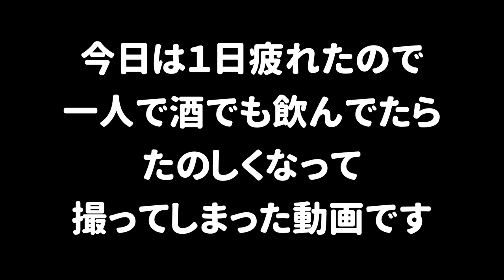【放送事故】お酒で酔っぱらいながらカメラをONにして実況するというとんでもないことをしてしまったｗｗｗ うなぎの実況 #185【スプラトゥーン２】